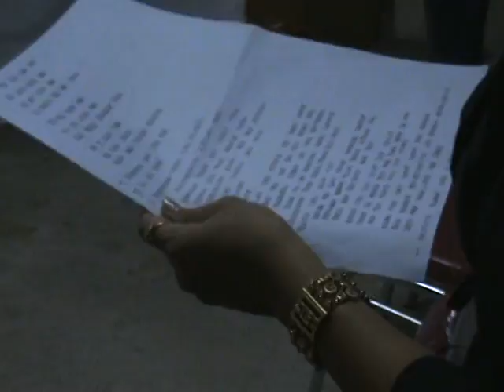VTS 01 2